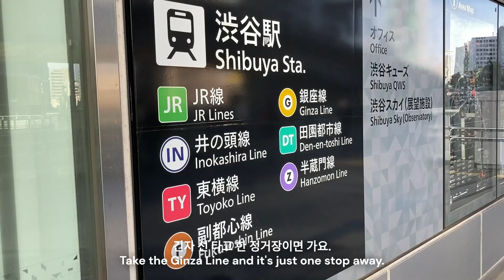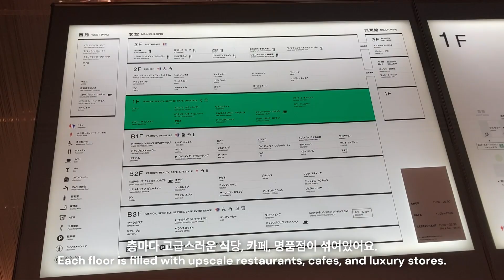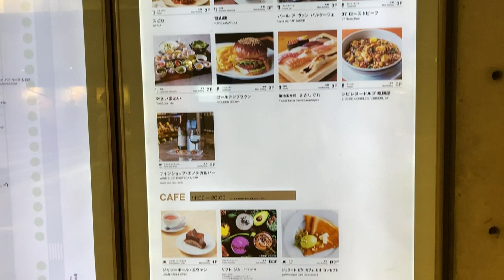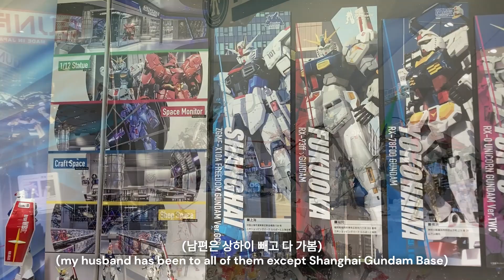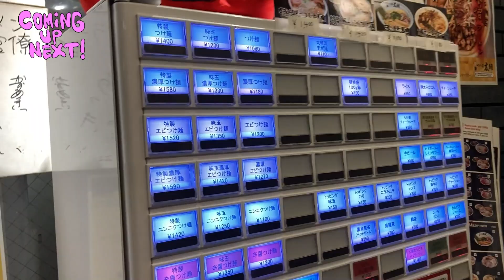[Ep.8] 나 혼자 유명 도쿄 관광지 여행 (오모테산도 힐즈, 오다이바 편) | Solo Tokyo Tour: Omotesando Hills, Odaiba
00:00 Intro
00:10 Moving
00:50 Omote-Sando Hills
02:25 Cafe
02:52 Food & Coffee
03:42 Moving (to Shinagawa Station)
04:23 Moving (to Odaiba)
04:59 The Gundam Base Tokyo
06:52 Parking Lot Incident
07:24 Preview Next Episode

Place: (Tokyo) Shibuya Station➡️Omote-Sando Hills➡️Odaiba DiverCity Tokyo Plaza

Address:
Jean Paul-Hevin Omotesando Hills Store)
Japan, 〒150-0001 Tokyo, Shibuya City, Jingumae, 4 Chome−12−10 表参道ヒルズ 本館 １階

The Gundam Base Tokyo)
DiverCity Tokyo Plaza
Japan, 〒135-0064 Tokyo, Koto City, Aomi, 1 Chome−1−10 ダイバーシティ東京 プラザ７F

(´▽`ʃ♡ƪ)